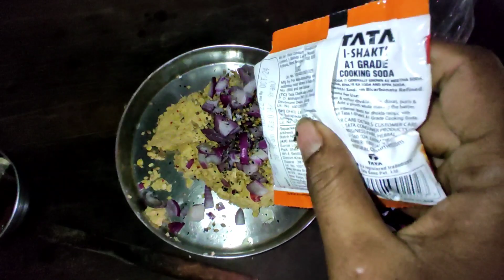मूंग दाल मंगोड़े कुरकुरे और crispy | moong dal pakode | moong dal bhajiya recipe | vlog 186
मूंग दाल के कुरकुरे और crispy मंगोड़े | moong dal pakode | moong dal bhajiya recipe | vlog 186